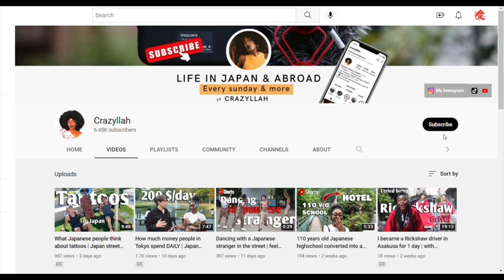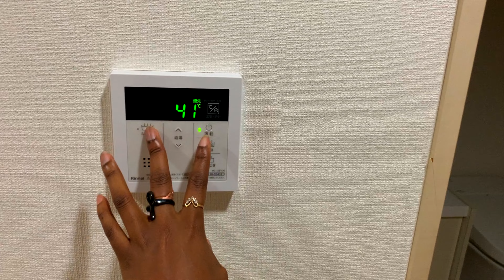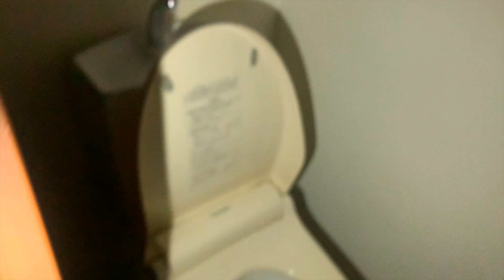Tokyo Apartment hunting series part 1 | 3 locations, prices, budget & floor plans details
Excited to finally start my Tokyo apartment hunting series ! In this video, I give you a long context, budget and criteria of my apartment hunting, before we visit 3 locations, together. Enjoy!
(the agency I used)
► Get your TeddyBlake leather bag! CODE TBYllah30 for $30 Off!

Chapters :
0:00 preview
0:14 intro
1:05 Why I am moving out
3:18 Apps I use for apartment hunting in Tokyo
3:49 My Budget
5:10 Locations
5: 49 Interior design, layout & size
7:59 Apartment #1
16:58 Apartment #2
23:19 Apartment #3